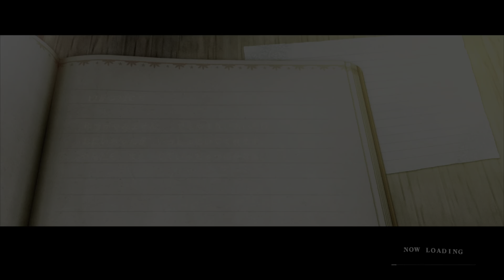【PS5 ニーアレプリカントver1.224...】PS5からやると、ロード時間とグラフィックはこんな感じ！！！！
PS5からPS4やると、マルとバツの決定がなぁ。。